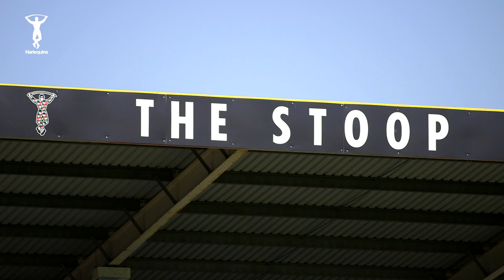Jamie Roberts joins Harlequins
Harlequins is delighted to confirm that British and Irish Lion Series winner and two time Six Nations Grand Slam Champion, Jamie Roberts, will join Harlequins from next season.

Commenting on the news Harlequins Director of Rugby, Conor O’Shea, commented: “The whole club is ecstatic to have signed a player of Jamie's quality. He is massively ambitious to achieve at both club and international level. As a role model to all of our players, he will be someone we can all learn from.

“We know we won't see Jamie in the Harlequins jersey for a while yet, but when we do I know he will be a massive contributor to the history of this club, the development of our team and the development of young players like Joe Marchant and Harry Sloan."

Roberts, 28, will arrive from Top 14 side Racing Metro; a club he joined in 2013 after six years with Cardiff Blues.

During his time with the Welsh region, the powerful centre won the Anglo-Welsh and European Challenge Cups in 2009 and 2010 respectively before graduating as a Doctor in 2013 following his studies at Cardiff University.

After representing Wales at U19, U21 and in 7s, he made his international debut in 2008 against Scotland. Since then, Roberts has played for his country on 69 occasions, winning two Six Nations Grand Slams (2008 and 2012) and one Championship title (2013). In 2011 Jamie helped Wales to a fourth place finish at the Rugby World Cup in New Zealand.

Roberts’ physical nature on the field and lethal ability to break the gainline saw him called into the 2009 British and Irish Lions squad to tour South Africa. Despite the Series loss, the Newport-born back was named Man of the Series.

He toured again with The Lions in 2013, scoring in the third Test against Australia to seal a historic Series win.

Jamie’s physicality and professionalism both on and off the pitch will make him a valuable asset to both Harlequins and the Aviva Premiership.

Commenting on the announcement, Roberts said: “I’m delighted to have signed for Harlequins. Having played in Cardiff and in Paris, moving to London is a chance for me to experience and further develop my career in a different league. My desire to compete and win at both Club and International level remains as strong as ever and the brand of rugby Harlequins play will challenge my skill set and no doubt help me improve as a rugby player.

“You look at the calibre of the Harlequins squad and the coaching set up; they are a team that are going to be competing at the top level year in year out and that was a huge factor in my decision to sign.

“I'm also delighted and feel very privileged to have been accepted to study a Masters degree (MPhil) in Medical Science (surgery) at Cambridge University and look forward to furthering my education part-time alongside my professional playing career. That balance in my life has served me well in the past and I'm excited to start this new chapter in London.”

Roberts will join Harlequins next season alongside other notable signings including fellow internationals James Horwill, Adam Jones, Tim Visser and Winston Stanley.

Ends
Player profile
Jamie Roberts
Position: Centre
D.O.B: 08/11/15
Height: 1.93m
Weight: 110kg
International Honours: Wales ( 69 Tests), British and Irish Lions (3 Tests)